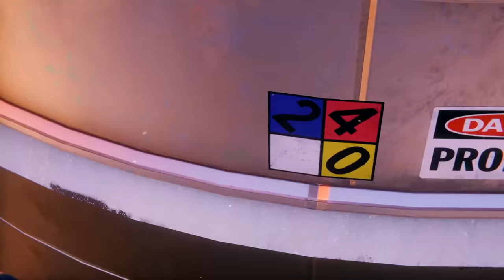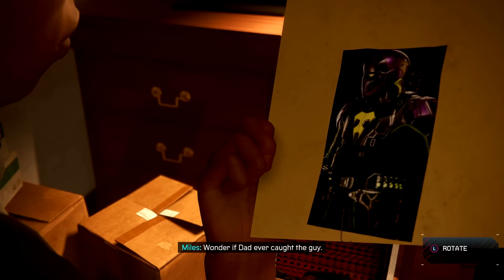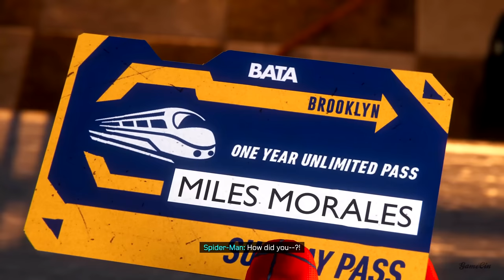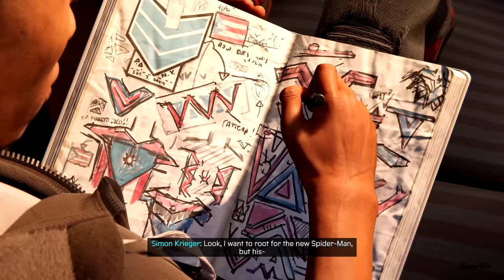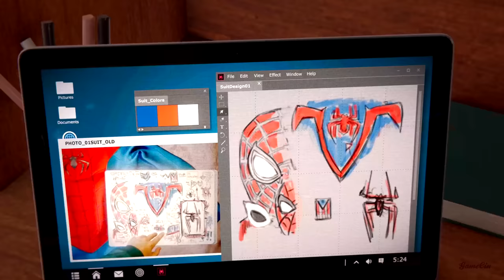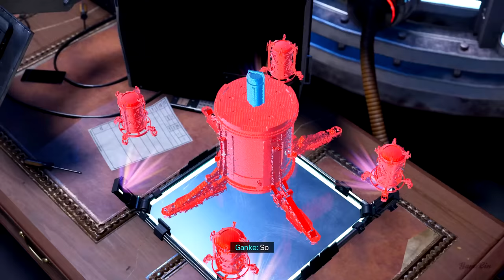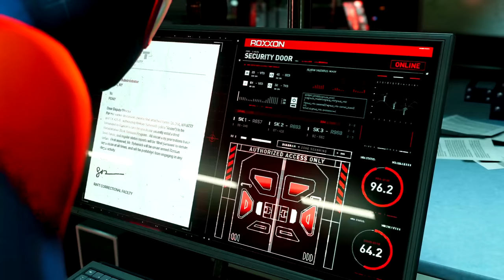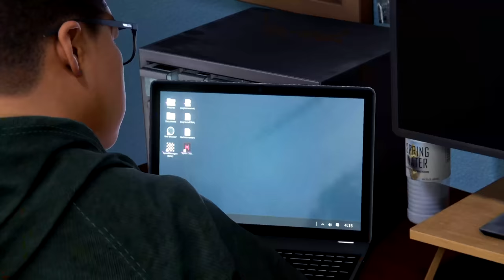SPIDER-MAN Miles Morales Full Movie (4K Ultra HD)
Marvel Spider-Man: Miles Morales PS5 All Cutscenes Full Movie 4K-60FPS Ultra HD

Peter befriends Miles after his father's death, introducing him to the non-profit F.E.A.S.T. shelter so he can serve as a volunteer. Miles is unaware of Peter's secret identity as the masked vigilante Spider-Man, whom Miles idolizes. He eventually gains spider-like powers himself, which he reveals to Peter, who in turn reveals being Spider-Man. Under Peter's guidance, Miles attempts to step up as New York City's next superhero, the second Spider-Man.